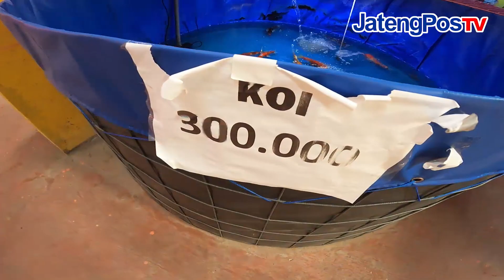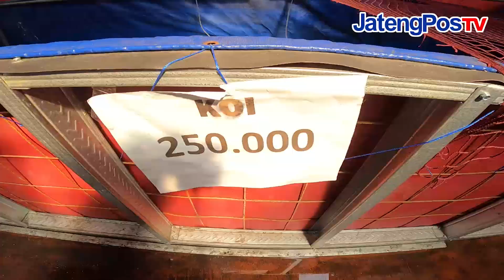PUSAT KOI MURAH MERIAH | JATENGPOS TV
PUSAT KOI MURAH MERIAH SIMAK SELANJUTNYA DI INFO JATENGPOS TV